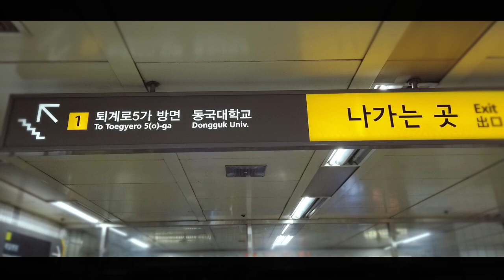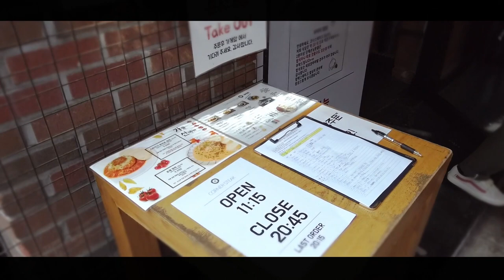korea igo Seoul Chungmuro station exit 1(충무로역1번) - Pildongmyenok(필동면옥)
서울 충무로역 1번출구에서 필동면옥으로 가는길 입니다~^^

From Seoul Chungmuro station exit 1 to the Pildongmyenok~^^

从首尔忠武路站1号出口到笔洞面屋的路上~^^